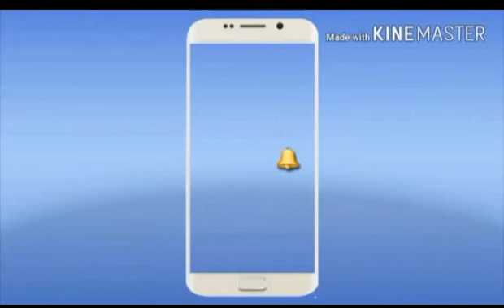लगातार रुक -रुक कर हो रही वर्षा बना बालूमाथ वासियो के लिये परेशानी का शबब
दिन भर घर में दुबककर लोग काट रहे है समय ,बिजली भी है गुल